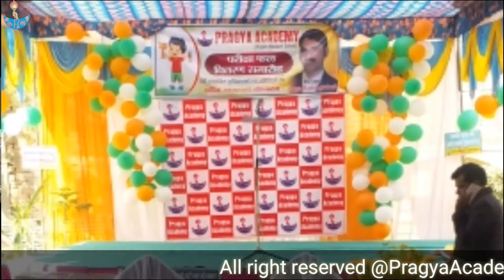Some Clips of P.T.M in Pragya Academy Nursery School on 30th March Session 2018-19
Hello Guardians We are Very Glad to Give the Marksheet of your Child on 30th March 2019. In Which Many Students Of Pragya Academy Nursery School Achive the 1st, 2nd, 3rd Position in their Class. We always try to make the Students best in best. You Can View your child in this Video.

01:09 3rd Position
01:20 2nd Position
01:32 1st Position
01:56 Discipline
02:05 Neat and Clean
02:15 Attendance
02:22 Dr. Sudhakar Singh Honor:
02:28 Gayatri Pariwar Honor

Jai Hind🇮🇳
Vande Matram🇮🇳